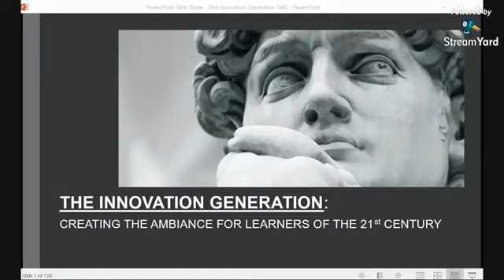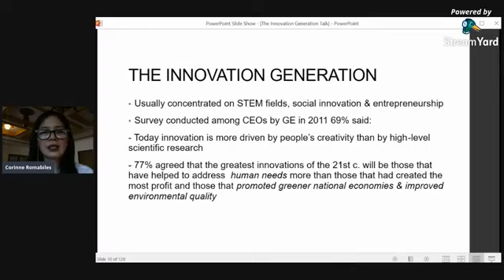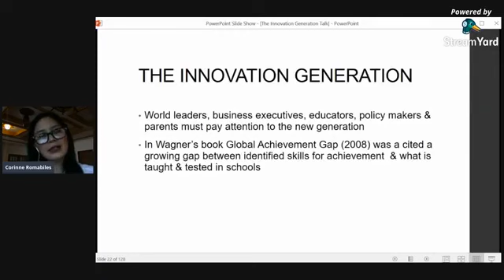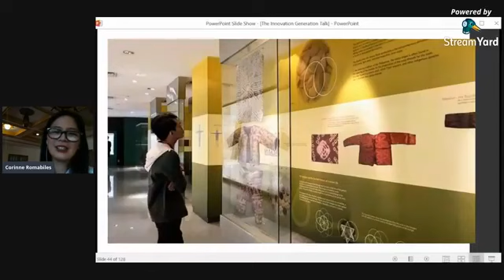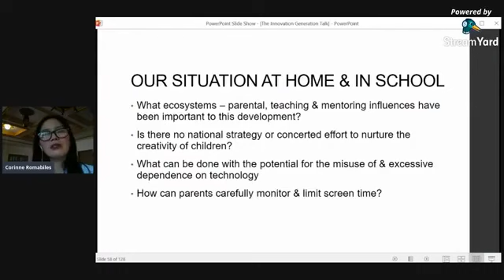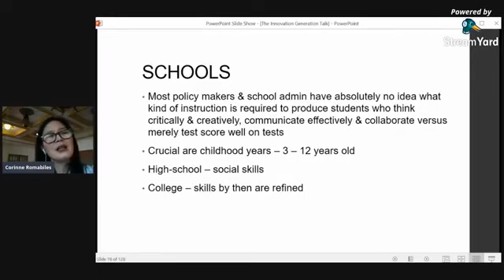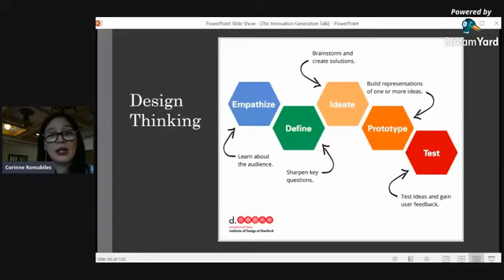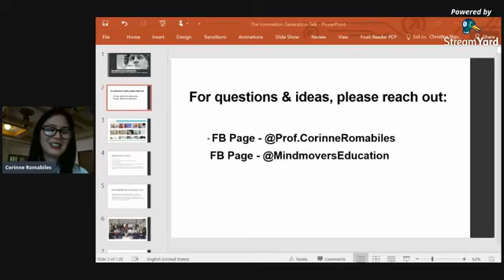Agham Arte 02 - Innovation Generation